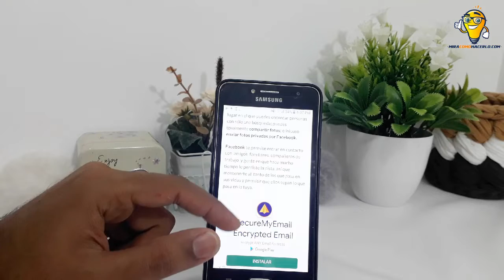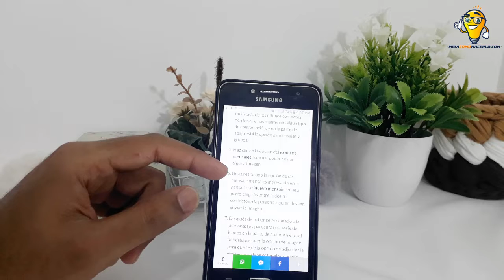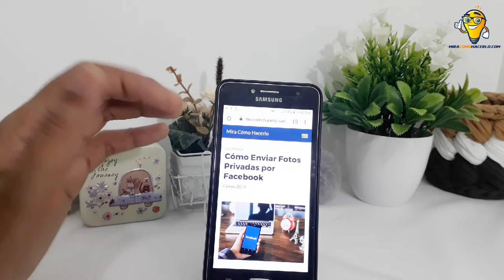Cómo Enviar Fotos Privadas por Facebook